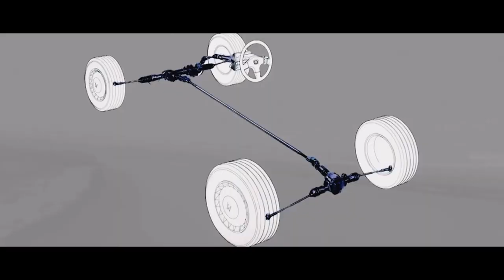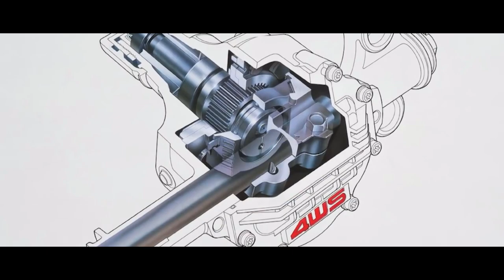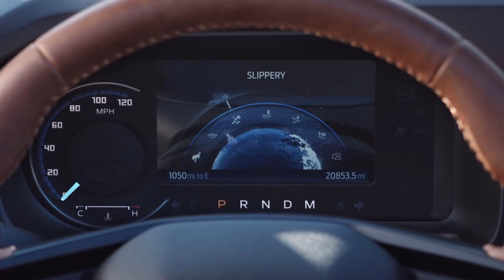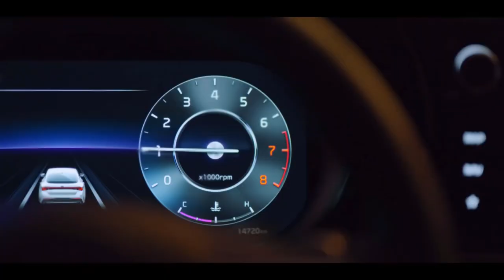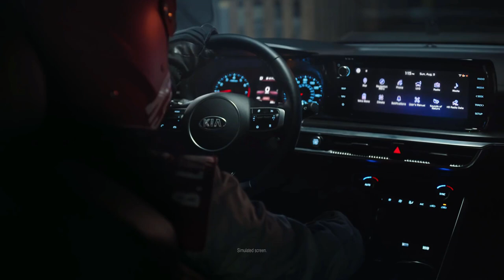Top 10 Craziest Concept Cars Coming Out in 2021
Like almost every industry, automotive manufacturing took a beating early in 2020. Sales dropped as buyers scaled back their spending, and carmakers struggled to keep their assembly lines moving in the face of new safety requirements and supplier disruptions. As a result, a lot of highly anticipated new models have been delayed. But the industry has regained its mojo. In this video, we look at the top ten craziest concept cars coming out in 2021.